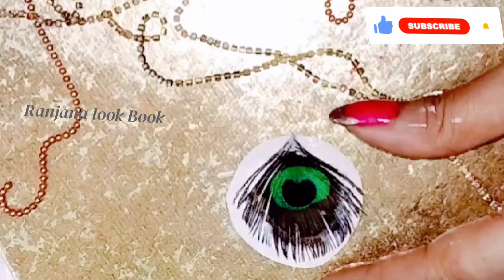DIY Rakhi Meking ideas at Home for School Competition || Rakhi Craft Ideas || Latest Rakhi designs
DIY Rakhi Meking ideas at Home for School Competition || Rakhi Craft Ideas || Latest Rakhi design ||

        I
           hope you will like this video .  so if you like this video , then do like my video and subscribe to my channel also praise then🔔 ican to get more such video .